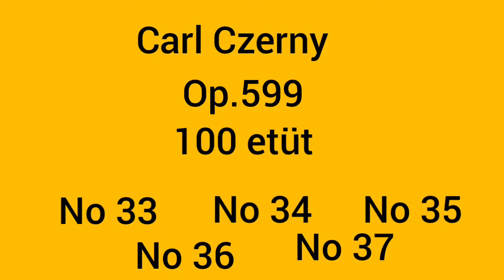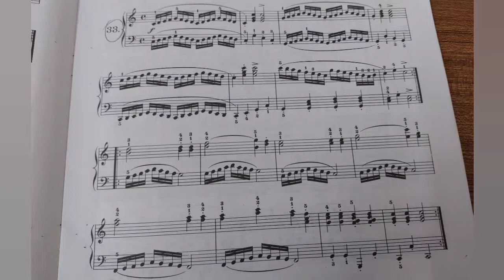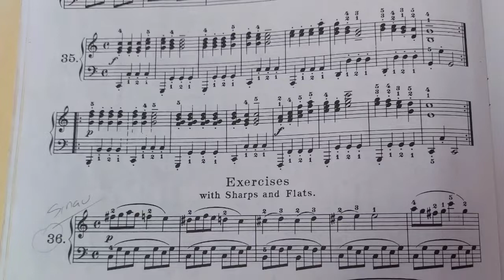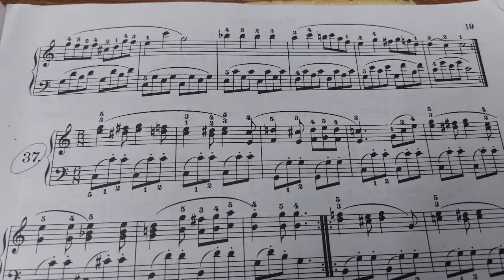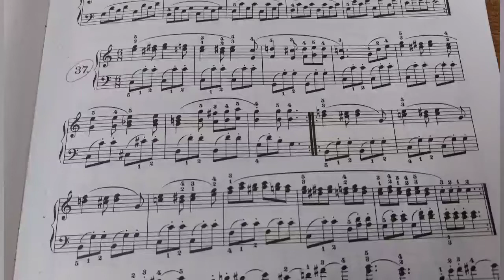Carl Czerny op.599 100 etüt no33 no 34 no 35 no 36 no 37